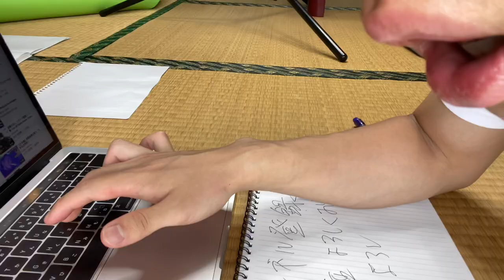【実写版】サマーウォーズ 計算シーン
夏が近づくといつもサマーウォーズを思い出します😇